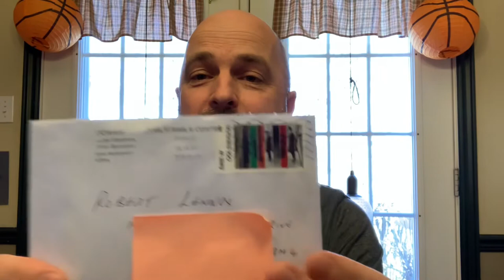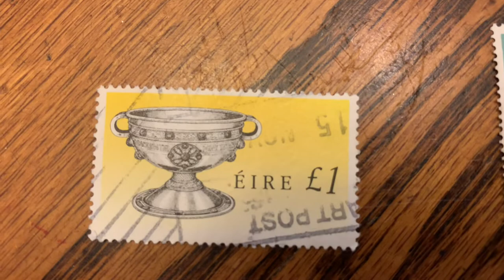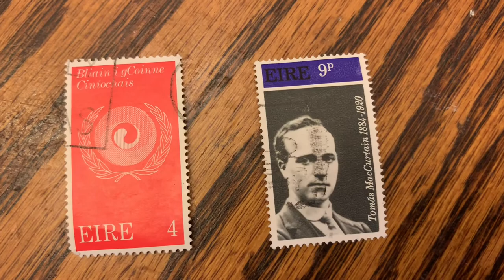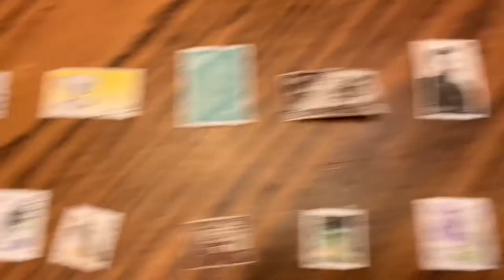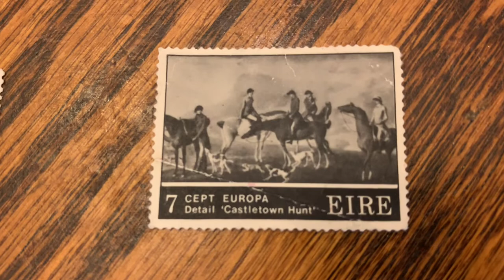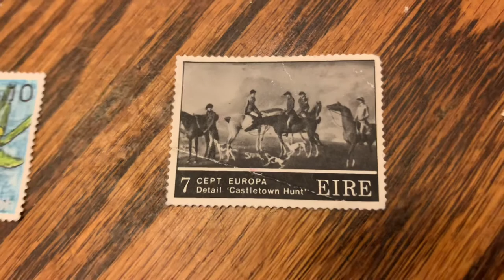Philately Postage Stamps of Ireland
Revealing a gift of postage stamps from Ireland.

Instagram Robert Lennox
Postcrossing rlennox